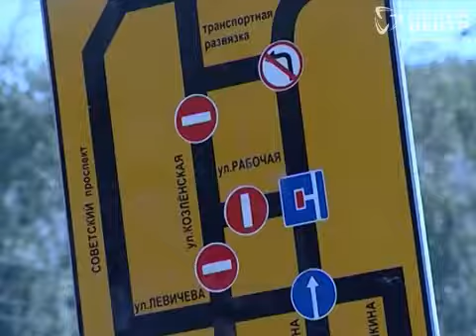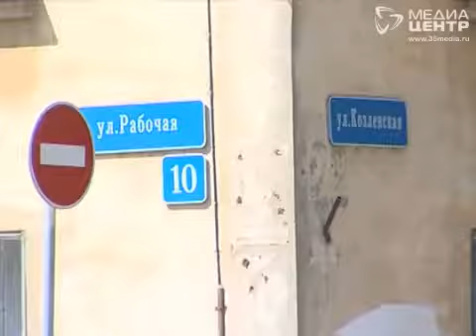В Вологде перекрыли дорогу